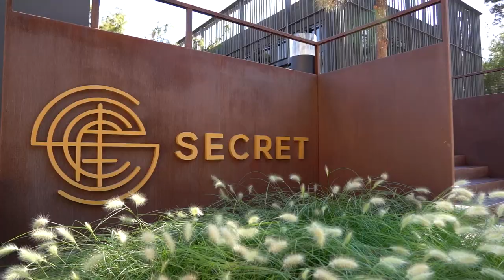Gourmet Experiences with Chef Deniz Ahmet Köse | Lujo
"Eating is a need, enjoying is an art." —Francois La Rochefoucauld.